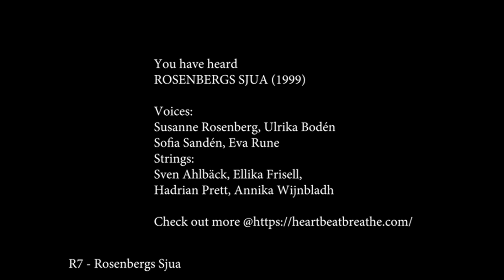R7 LejaTjänstepiga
A song with the legendary group Rosenbergs Sjua "Leja tjänstepiga" form 1999.
Arrangement: Sven Ahlbäck & Eva Rune